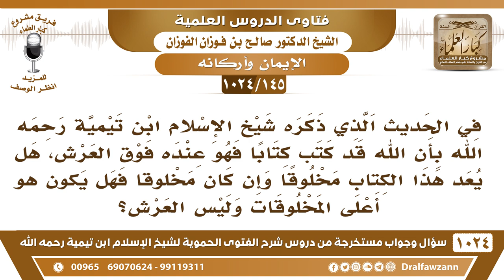[145 -1024] في الحديث: إن الله قد كتب كتاباً فهو عنده فوق العرش، هل يعد هذا الكتاب مخلوقا؟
-[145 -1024] السؤال: في الحديث الذي ذكره شيخ الإسلام ابن تيمية رحمه الله بأن الله قد كتب كتاباً فهو عنده فوق العرش، هل يعد هذا الكتاب مخلوقا وإن كان مخلوق فهل يكون هو أعلى المخلوقات وليس العرش؟
الجواب: لا، الكتاب عنده سبحانه وتعالى، عنده يعني قريب منه هذه عندية قرب واختصاص على غيره من الأشياء والمكتوب مخلوق أما الكتابة نفسها فهي فعل الله جل وعلا وصفة من صفاته، أما المكتوب فهو مخلوق مثل الخلق هذه صفة، لكن المخلوق هذا ما يقال إنه صفة، هذا يقال مفعول من مفعولات الله جل وعلا، ففرق بين الفعل والمفعول، المفعول مخلوق، أما الفعل نفسه فهو صفة والله يخلق ويكتب ويرزق ويحيي ويميت هذه صفاته سبحانه وتعالى.
للاشتراك في قناة الشيخ صالح الفوزان
سؤال وجواب من شرح الفتوى الحموية ( 1024 ) مقطع

للاستفسار والإقتراحات والدعم
رئيس الفريق
لمشروع كبار العلماء